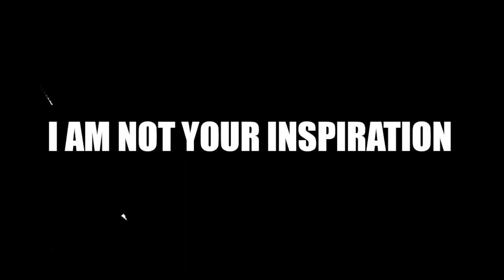I AM NOT YOUR INSPIRATION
When you tell me I am inspirational, are you telling me that, I, Lydia, am inspirational or because my journey with mental illness and my desire to be open about it makes me inspirational?

I am not your inspiration when I am pacing around a room panicking because of a hunger pain which translates into my mind the doom of potentially vomiting. I am not your inspiration when I am sobbing into the floor. I am not your inspiration when I sit with a razor in my hand and I stare at my previous scars having an internal argument about whether I should do this or not. I am not your inspiration when I am living with this. The picture I paint to you when I am better is what you think is inspirational.

This footage was taken from yesterday when me and alice went for a walk to take some instagram photos i thought it looked pretty.

My Equipment